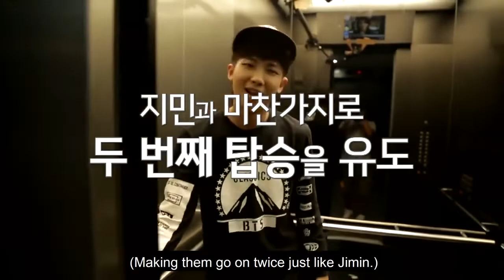BTS ELEVATOR PRANK (ENG SUB)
BTS ELEVATOR PRANK. FULL EPISODE CAN BE WATCH IN THEIR OLD VARIETY SHOW CALLED 'ROOKIE KING'